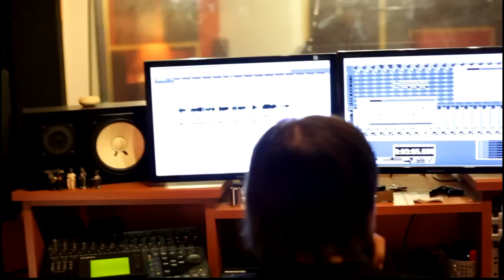Filip Dizdar na snimanju novog singla u studiju! studio 04/2011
studio 04/2011